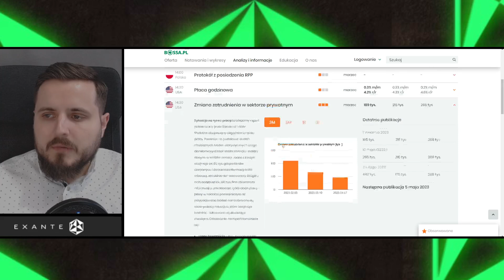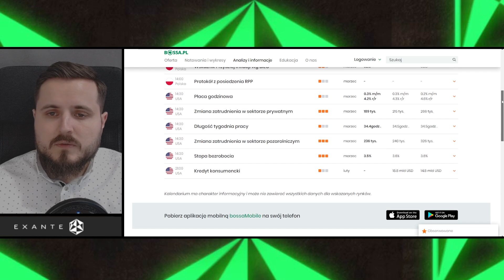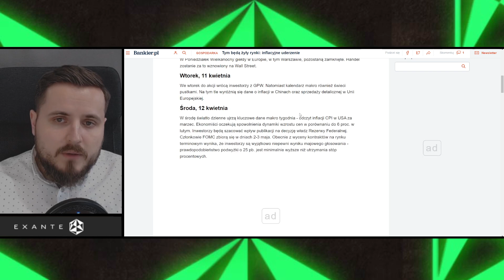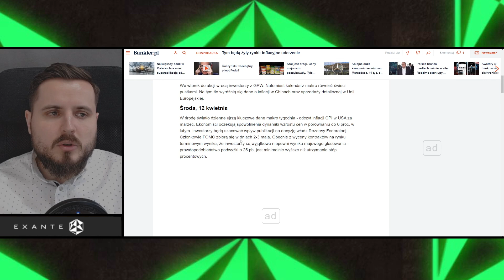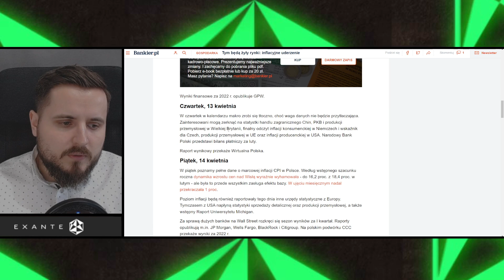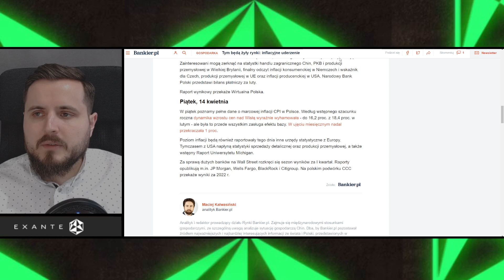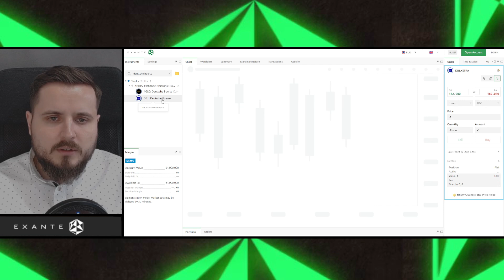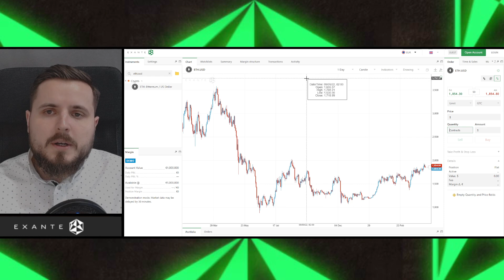Dane o bezrobociu i z rynku pracy ustawią pierwszą sesję po świętach? | Analiza rynku z EXANTE #45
Partnerem materiału wideo jest międzynarodowy broker EXANTE.

Program poprowadzi analityk, inwestor giełdowy, redaktor Marcin Podlacki.

0:00 Wstęp
0:27 Sytuacja na głównych indeksach + przegląd wiadomości giełdowych
10:55 S&P500
12:07 Tesla
13:33 Nikkei
15:14 Mitsubishi Motors
16:14 Dax
17:08 Deutsche Boerse
18:24 Wig20
19:10 Akcje GPW
19:54 Btc/usd
20:17 Eth/usd